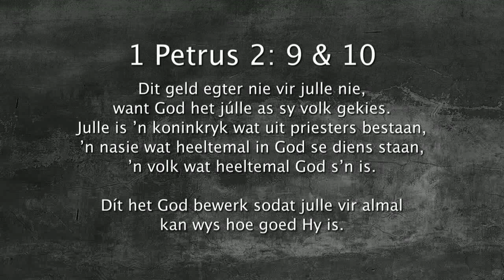Oordenking 30 Augustus 2018